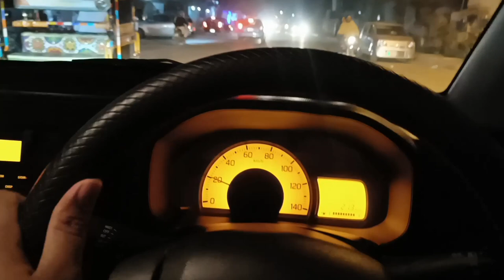Valentine's Day Celebrated in Saudi Arabia Like Pakistan?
Saudi Arabia Latest Update News today in Urdu and Hindi, Saudi News in Urdu, Today News in Saudi Arabia, Valentine's Day Celebrated in Saudi Arabia Like Pakistan? | Valentine day in Pakistan,